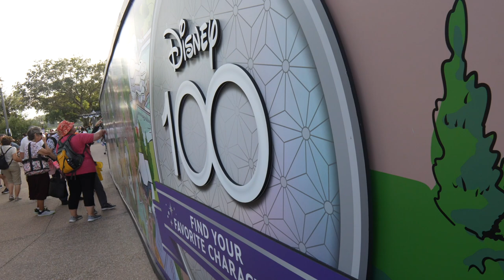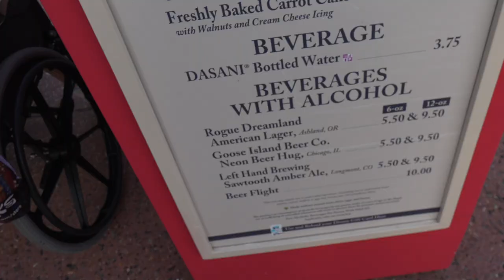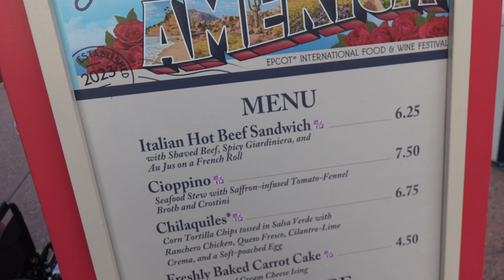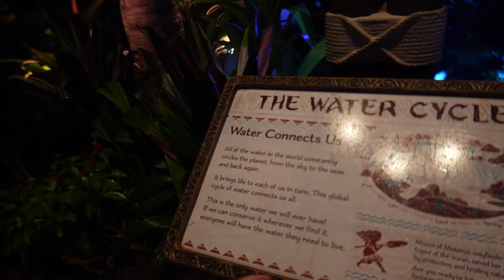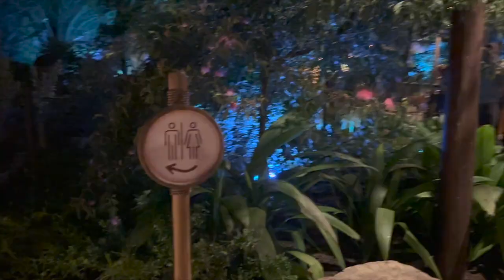Journey of Water Inspired By Moana at Night! | EPCOT Date Night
Things didn't go as planned today... they went even better! We had every intention of attending an annual passholder preview of Journey of Water, Inspired by Moana. But! We thought we arrived at EPCOT too late. To our surprise they let guests enter into the evening, so we still got to experience it! While the boys nap we have a little World Showcase date night. Then we all went on Gran Fiesta Tour before exploring the new attraction. It's safe to say we loved it (especially Teddy). Then it's a quick attempt to find Nemo before some parking lot fireworks. It's good to be home!

2023 runDisney Walt Disney World Marathon Weekend American Cancer Society Fundraiser